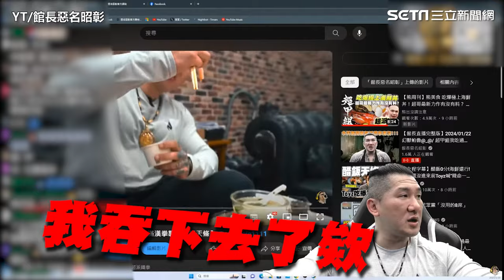開箱超派丼飯疑「吞橡皮筋」！館長：2天後拉出來給大家看｜三立娛樂星聞